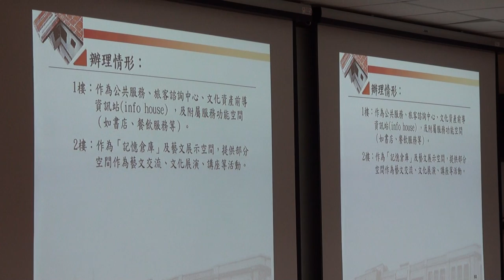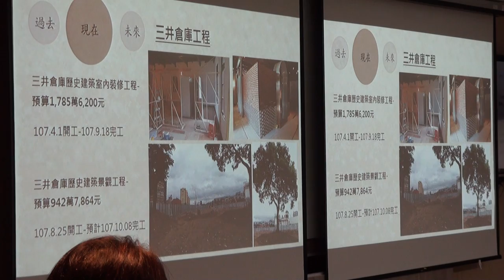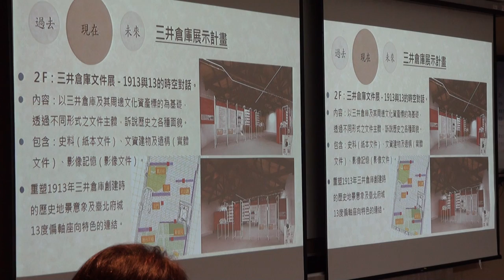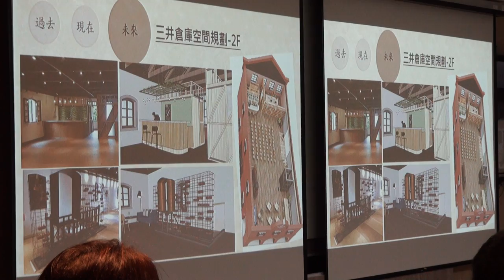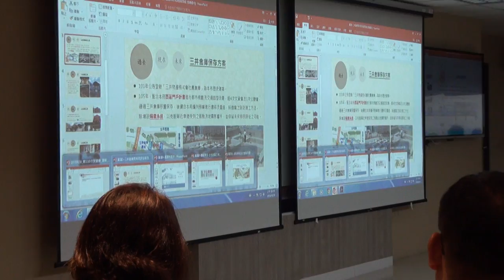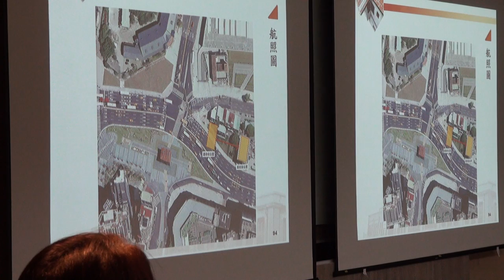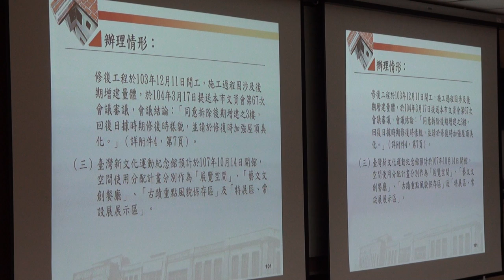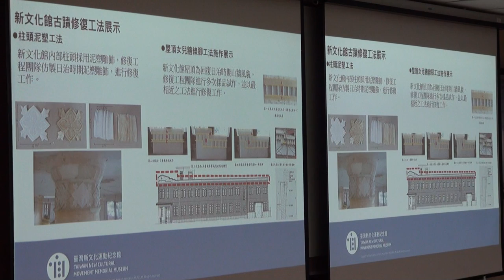臺北市文化資產審議委員會第110次會議影片-PART3